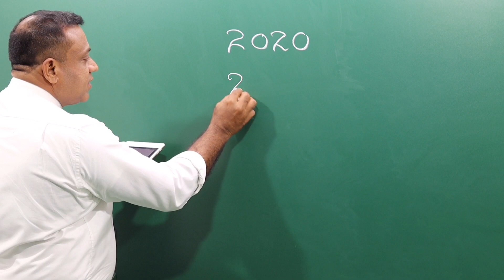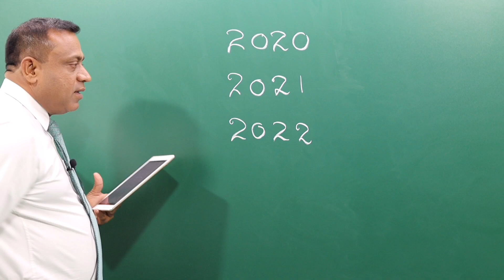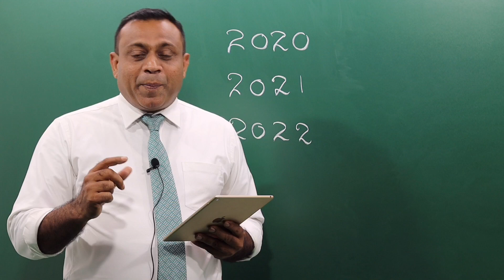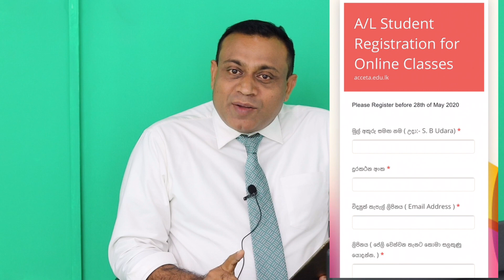Online A/L Accounting ගිණුම්කරණය Asanka Niroshana (Introduction)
Online පන්ති ආරම්භ වේ.
ලියාපදිංචිය සදහා පහත link එක click කරන්න,
reg.acceta.edu.lk

Acceta Education
Accounting
Asanka Niroshana